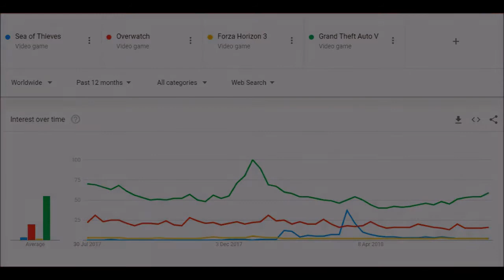Sea of Thieves does not suck (in response to Optimus)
This video is in response to the video that Optimus made called 'Sea of Thieves sucks'.

Why not listen to this debate on SoundCloud?

60-868f-2eab9e5cb608

From the DJJO team